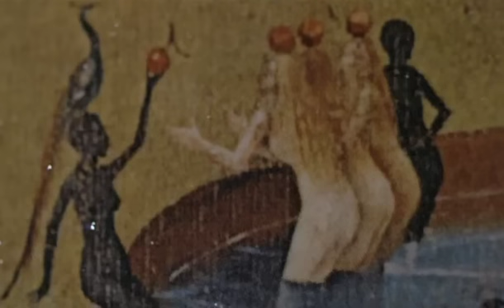Charles Bronson appreciates art that he could never hope to understand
The Mechanic (1972)